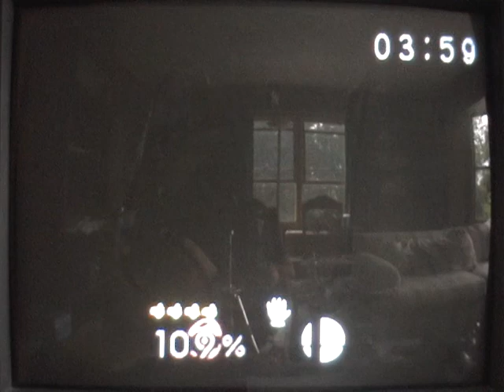Super Smash Brothers - 1-P Game - Yoshi